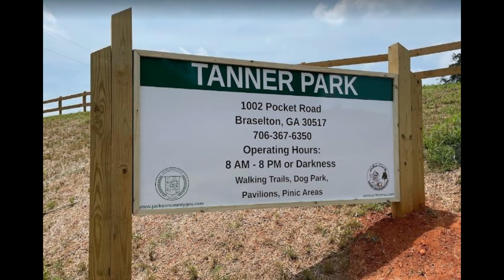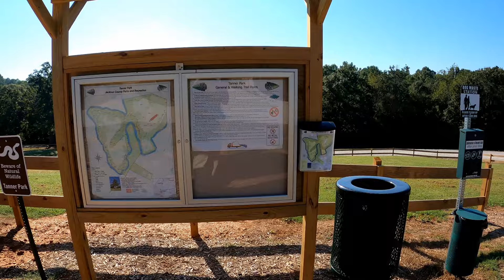Tanner Park Jackson County Georgia 9.4.2023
New park in Jackson County GA